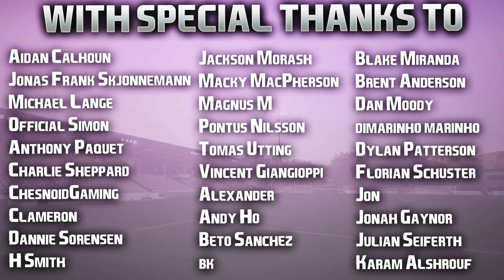FIFA 23 | Docks To Glory | #6 | Season Finale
Another Japanese youngster to keep our eyes on 🤤

... Yes officer this description here. ☝🏻

| SOCIAL LINKS |